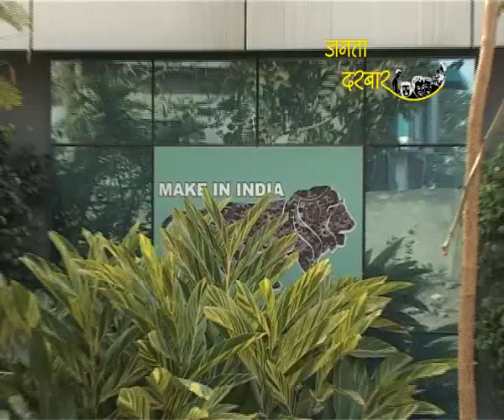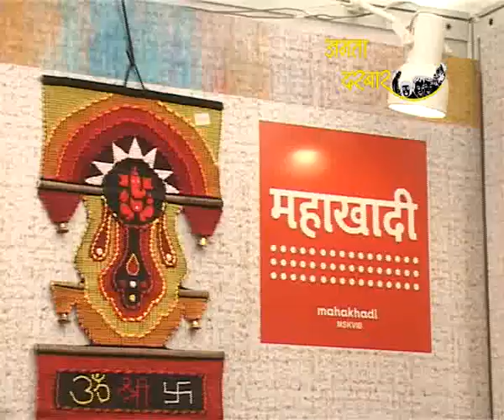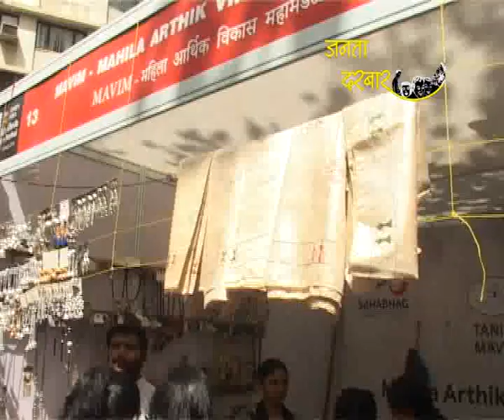Janata Darbar JD EP. 308- Kala Ghoda Mahotsav